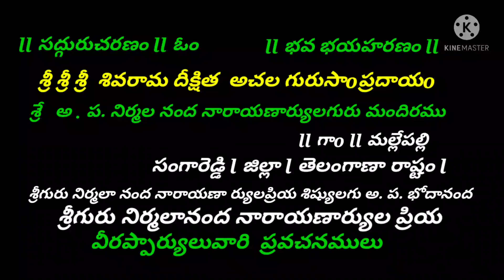🚩 MADARAM BAJANA PATALU // గురురుపామేరుగవు // ఎరుపాములు లేదు //